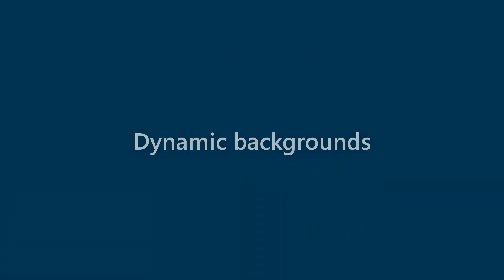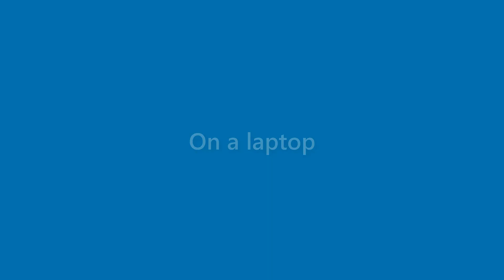Adelyn Holcomb - appearance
Name Look - Adelyn Holcomb - appearance. In this video we present "Adelyn Holcomb" name look and feel in various scenarios.
This video will cover:
How does "Adelyn Holcomb" look as a personal letterhead?
How does "Adelyn Holcomb" look on a business card?
How does "Adelyn Holcomb" look on a computer/laptop screen?
How does "Adelyn Holcomb" look with different background colors?
How does "Adelyn Holcomb" look with various fonts?